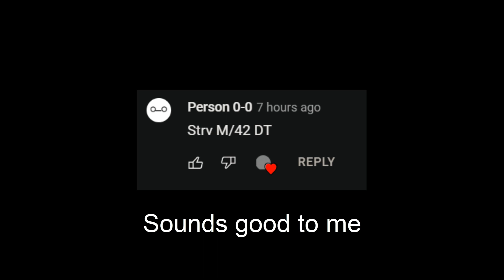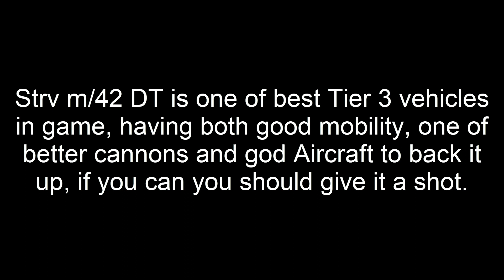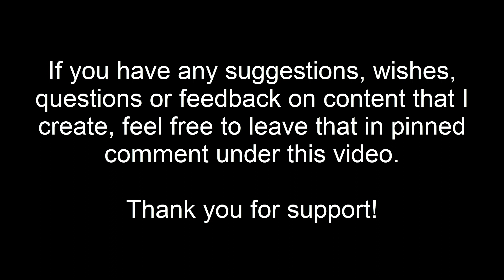War Thunder Stridsvagn m/42 Delat Torn Experience